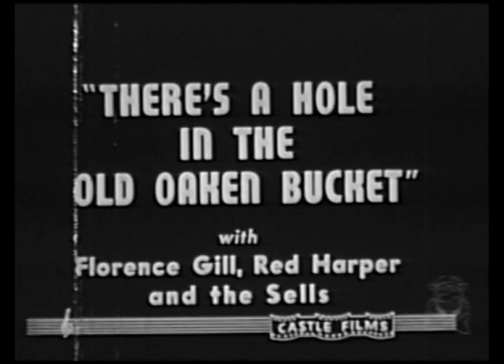Soundies: HILLBILLY HITS ('46) - The Korn Kobblers!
Hillbilly Hoosegow (Tom Emerson's Hillbillies); There's a Hole in the Old Oaken Bucket (Florence Gill & Redd Harper);  Listen to the Mocking Bird (The Korn Kobblers). Transferred from 16mm.

16mm